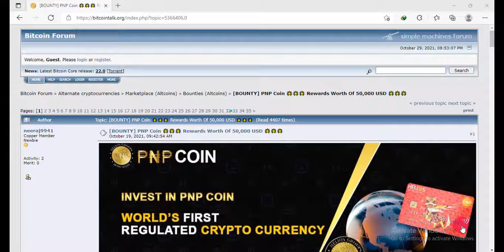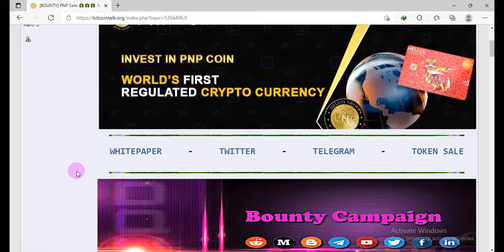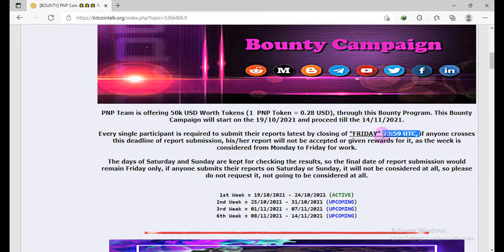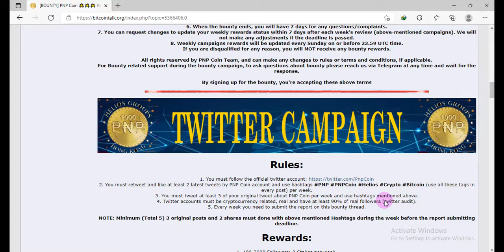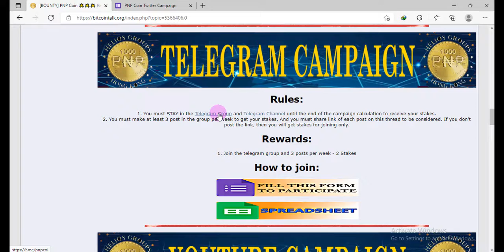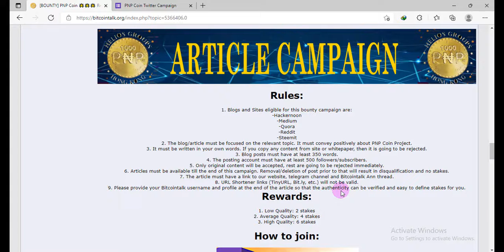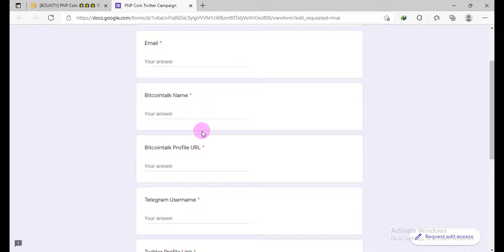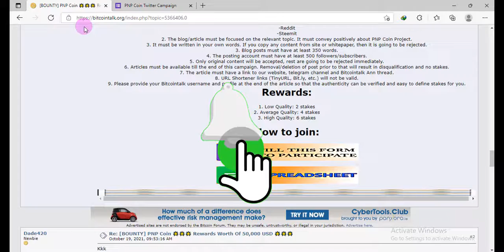PNP BOUNTY | $50,000